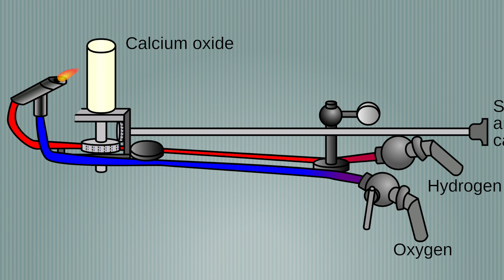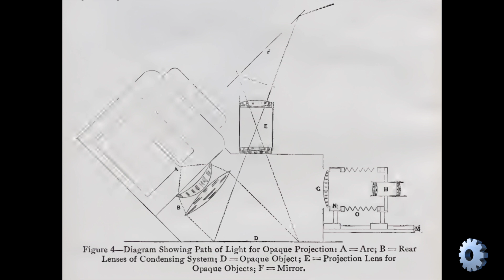The Buhl Mark IV Opaque projector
The Mark IV Opaque Projector v2

This is my overview of the Buhl Mark IV Opaque projector. This is the technology that Teachers used when I was in grade school.

What is an opaque projector?

A projector that is used to project an image of an opaque object, such as a picture, a Page from the book, or a small model, on a screen, by reflected light. It contains a lens of long focus and high relative aperture and a plane mirror in the beam to avoid a left-handed reversal of the image.

Swiss mathematician, physicist, astronomer, logician, and engineer Leonhard Euler demonstrated an opaque projector around 1756.

Early forms of oxyhydrogen lamps or limelights were used in opaque projectors. However, Because of the explosiveness of the oxyhydrogen gas, limelights have been replaced by electric lighting.

In the early and middle parts of the 20th century, low-cost opaque projectors were produced and marketed as toys for children.

Today they are used by taggers to create a draft graphic before they paint their art on walls. Other taggers use it to create the entire artwork on the rice paper. they then glue that artwork to the wall.

The Mark IV Opaque projector still remains the most popular opaque available today.
These projectors are simple-to-use projection devices that do not require the need to prepare presentation materials. It offers Plug and show convenience at an affordable price.

Buhl continues to support and service most of their overhead projectors sold throughout the world. Some of Buhl's overhead projectors have a product life of over 40 years and are still in operation today.

Projects flat single pages or a page of an open book. Some units Have a roll feed for projecting a series of flat pages. Others have  a Projection table open to accommodate varying thicknesses of books.

The flaw with this machine is that Materials sensitive to heat may melt due to the light intensity. Also, this Machine is too bulky to be easily carried.

Why is a projector not as good as a TV?

The problem is two-fold. The first is that even the best home projectors aren't that bright, at least compared with the average HD television. Second, many projectors require high electrical current to be useful. This one is powered by a 1000-watt lamp, 1050 watts max 50/60 hz.

However, a projector is more affordable than a large-screen television.

This is my overview of the Buhl Mark IV Opaque projector. if you like this video please consider giving it a thumbs up. Have a great day see and you next time.